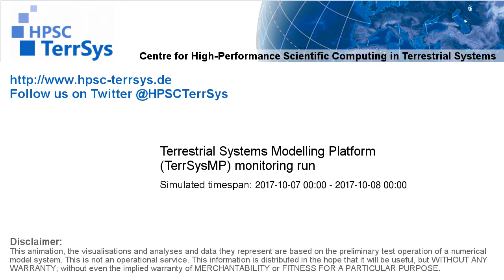TerrSysMP monitoring run 2017-10-07 - water table depth change - NRW (24h)